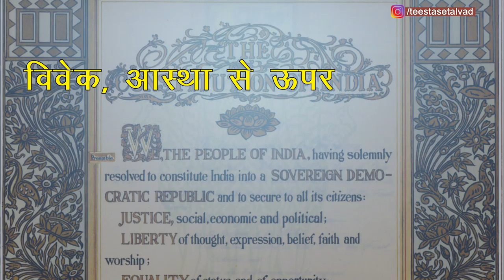आखिर राम मंदिर मुद्दा है क्या ? सुनिए अयोध्या की कहानी, तीस्ता सीतलवाड़ की ज़ुबानी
सुप्रीम कोर्ट ने राम मंदिर मंदिर मामले पर सुनवाई के लिए एक constitutional bench का गठन किया है।  पर आखिरकार राम जन्मभूमि बाबरी मस्जिद अयोध्या मुद्दा है क्या ? सुनिए अयोध्या की कहानी , तीस्ता सीतलवाड़ की ज़ुबानी